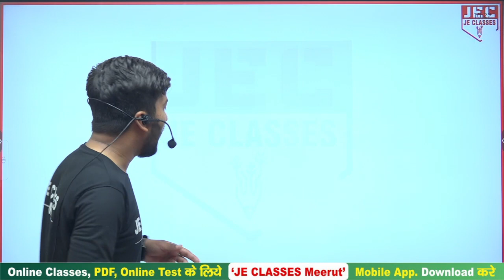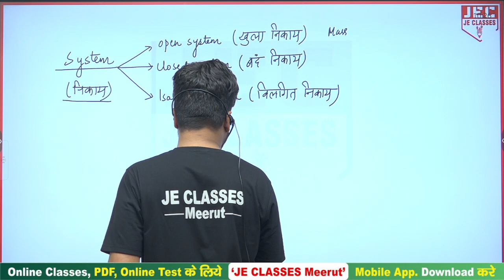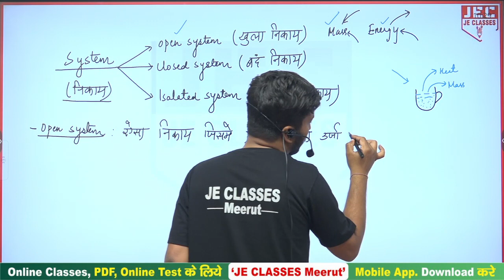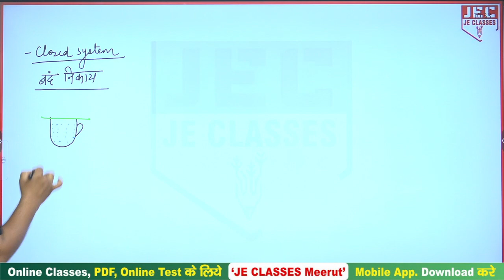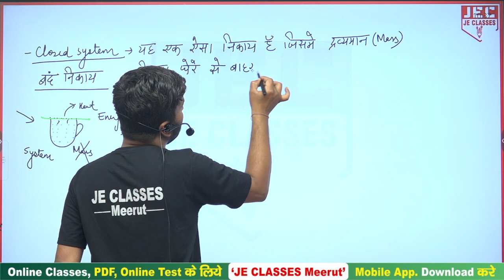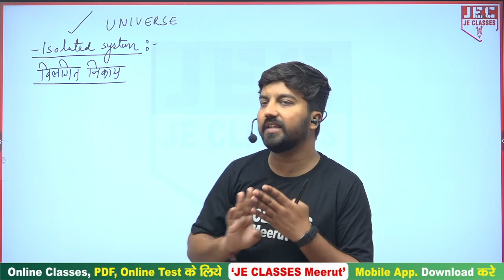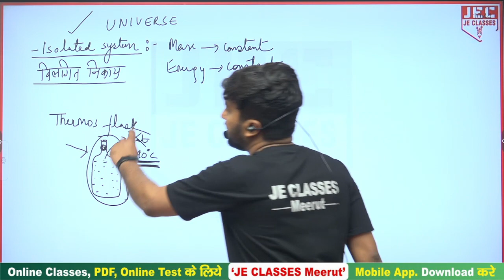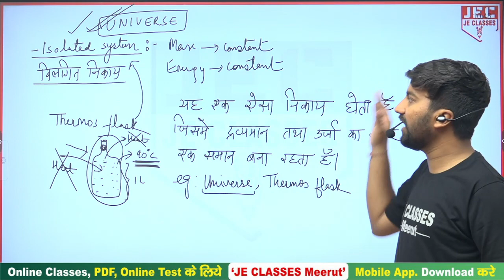#02 UPBTE Polytechnic Second (2nd) Semester BMEE | BMCE | UPBTE Diploma | JE CLASSES Meerut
प्रिय विद्यार्थियों,

इस वीडियो में डिप्लोमा/पॉलिटेक्निक (2nd)Second  Semester (सेमेस्टर )  के   BMEE | BMCE  के बारे में बताया गया है आप सभी इस क्लास को देखे एवं अपने सभी मित्रो को ज्यादा से ज्यादा शेयर करे जिससे अपने सभी डिप्लोमा/पॉलिटेक्निक साथियो तक ये सुचना पहुंच सके और सभी इस वीडियो को लाभ ले सके |

xxxxxxxxxxxxxxxxxxxxxxxxxxxxxxxxxxxxxxxxxxxxxxxxxxxxxxxxxxxxxxxxxxxxxxxxxxxxxxxxxxxxxxxxxxxx

xxxxxxxxxxxxxxxxxxxxxxxxxxxxxxxxxxxxxxxxxxxxxxxxxxxxxxxxxxxxxxxxxxxxxxxxxxxxxxxxxxxxxxxxxxx

Support's-

xxxxxxxxxxxxxxxxxxxxxxxxxxxxxxxxxxxxxxxxxxxxxxxxxxxxxxxxxxxxxxxxxxxxxxxxxxxxxxxxxxxxxxxxxx

Applied _BMEE
Applied _BMEE ​_2022
Applied _BMEE ​_Syllabus_2022